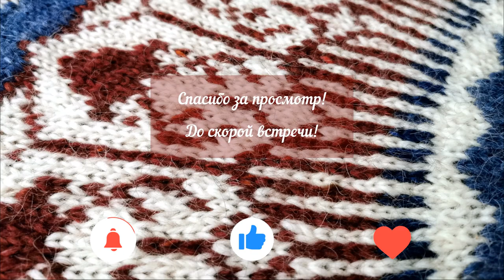Лопапейса с оленями - вязание исландского свитера по книге Линки Нойманн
Теплый, удобный и красивый исландский свитер, лопапейсу, совсем не сложно связать самостоятельно.
У меня на мужской свитер размера L ушло меньше 2-х недель вечерами за просмотром сериала:)
Я вязала свитер по книге Линки Нойманн, но внесла некоторые технологические изменения, о чем и рассказываю в этом видео.

Книга Линке Нойманн "Дикие свитеры. Норвежское бесшовное вязание" (электронный формат на русском языке)